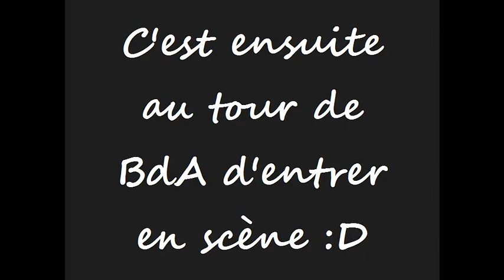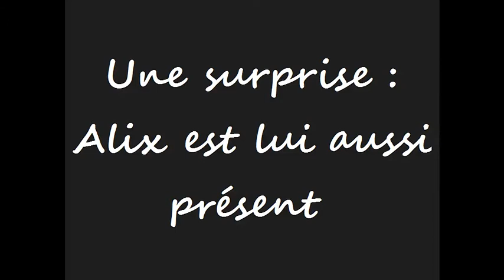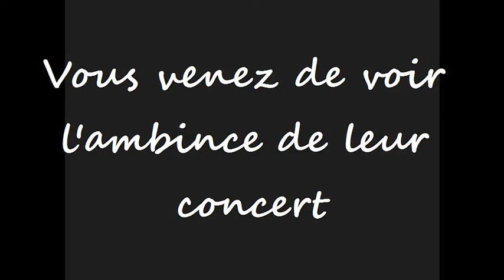11 Décembre 2012, Boulevard des Airs au Bikini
Voici une vidéo que j'ai faite sur le dernière date de concert de la Tournée "Paris-Buenos Aires" de Boulevard des Airs au Bikini, à Ramonville :)
Bonne visualisation !